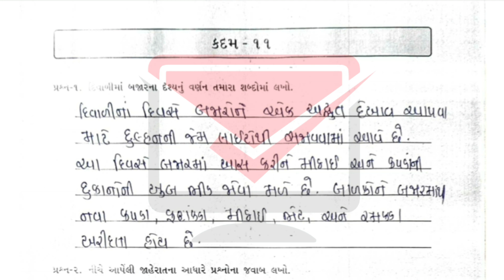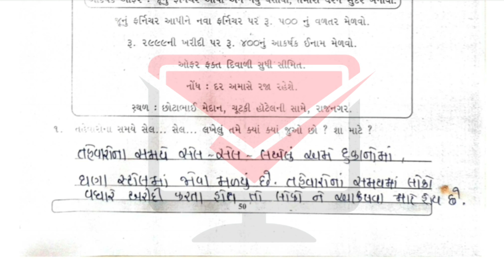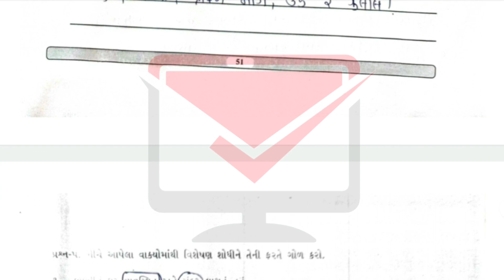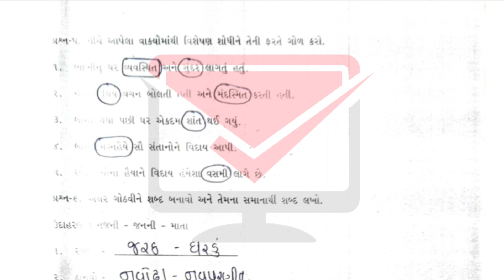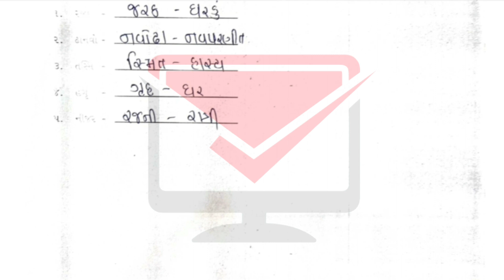gyansetu dhoran 9 gujarati solution | bridge course dhoran 9 gujarati solution | std 9 kadam 11 sol